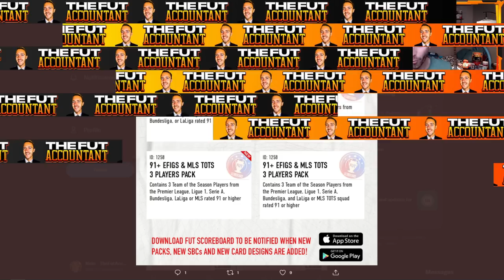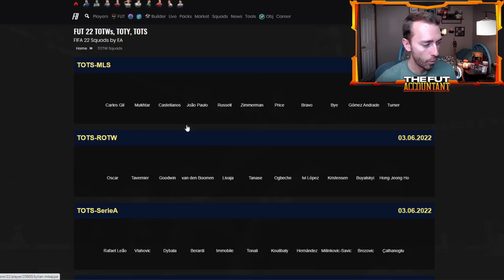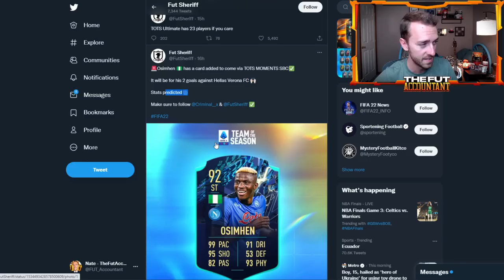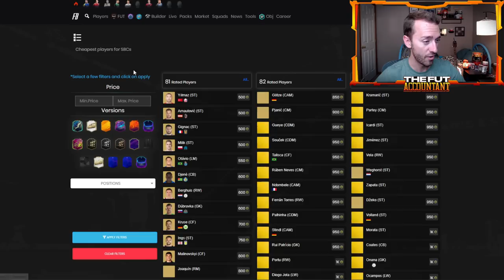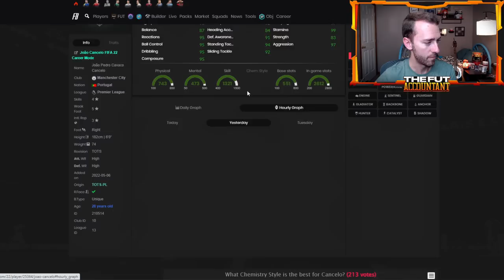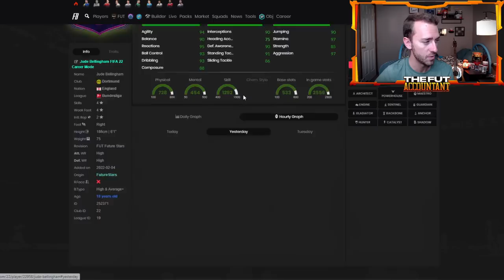ULTIMATE TOTS LEAKED! BUT WHERE IS THE SERIE A GUARANTEED? FIFA 22 Ultimate Team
Ultimate TOTS Leaks Looking 🔥

But EA, where is the Serie A TOTS Guaranteed SBC? It better be today! We talk FIFA 22 Ultimate Team leaks, market, content and more in today's upload!